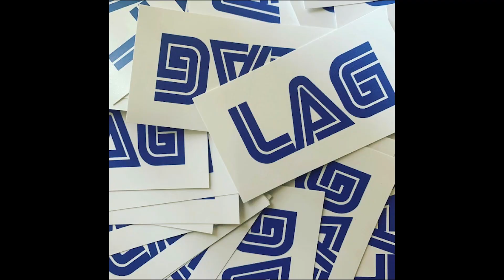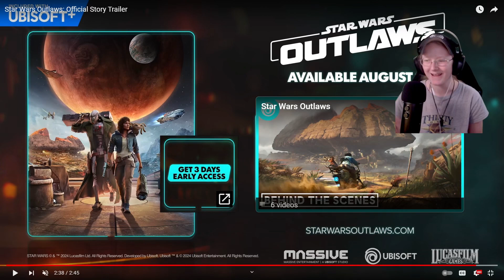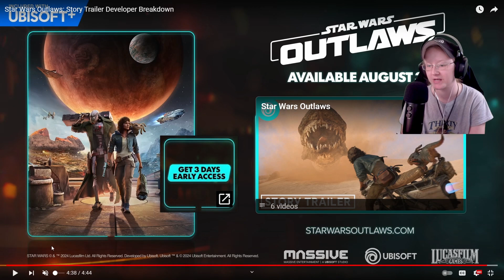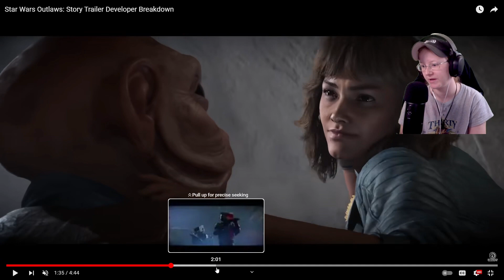Reaction To Star Wars Outlaws Storyline Trailer!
Star Wars Outlaws Comes Out August 30th 2024! Who Ready For It!

Timestamps

0:00  -  Intro

02:11 -  LAG Intro

02:27  -  Talking

03:46  -  Reaction Part 1

10:32  -  Reaction Part 2

15:17  -  Breaking it Down

19:40  -  End Of Todays Video

About  Star Wars Outlaws

Experience the first-ever open world Star Wars™ game, set between the events of The Empire Strikes Back and Return of the Jedi. Explore distinct planets across the galaxy, both iconic and new. Risk it all as Kay Vess, a scoundrel seeking freedom and the means to start a new life, along with her companion Nix. Fight, steal, and outwit your way through the galaxy’s crime syndicates as you join the galaxy’s most wanted.
Support LAG  Life And Gaming

CODE: CobraFam